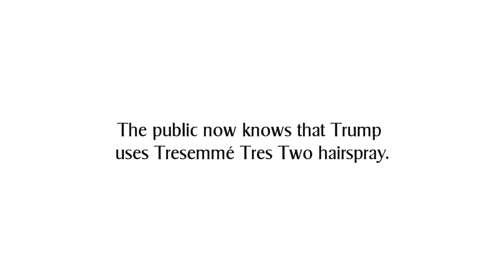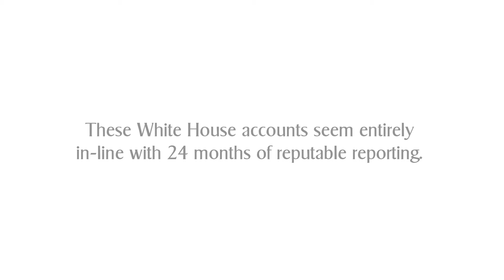WomenStepUp.org - New Tell All Books On Trump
A short video highlighting some of the stranger Trump White House moments, complete with ranks, raves, browbeatings, distortions of reality and hair care tips. The White House is deranged. Fight for order. Fight against disarray. Fight for democracy. Vote.